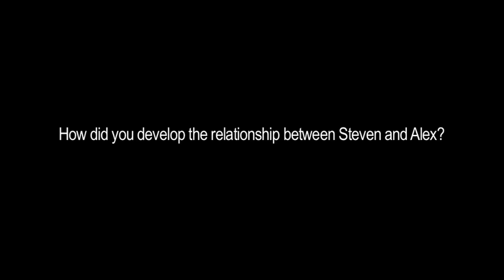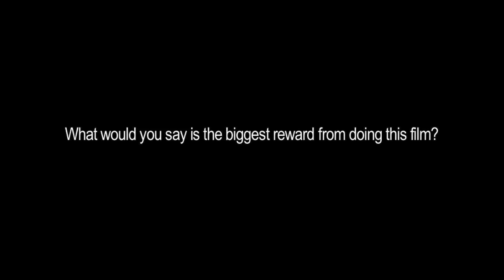ROBERT CHUTER - THE DREAM CHILDREN - INTERVIEW WITH GRAEME SQUIRES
Leading actor, Graeme Squires talks about his preparation for the film of the Australian feature film THE DREAM CHILDREN | Location: Elwood